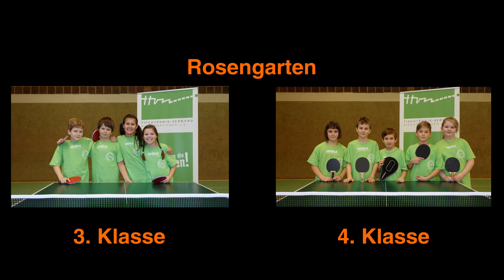RTC Trailer 2016/17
Der Trailer zeigt emotionale Momente und Impressionen der Rundlauf-Team-Cup Saison 2016/2017.